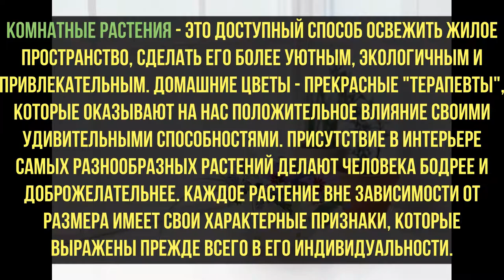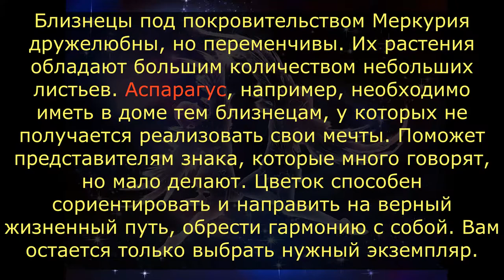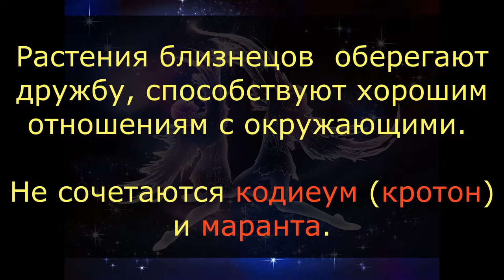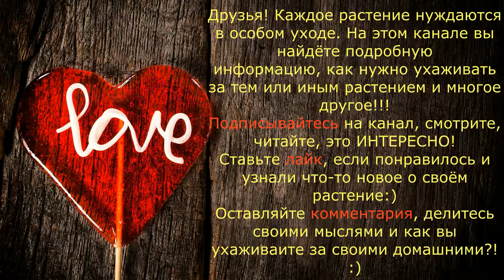БЛИЗНЕЦЫ / Какие комнатные цветы подходят по знаку ЗОДИАКА? / Галерея Цветов / Flower Gallery